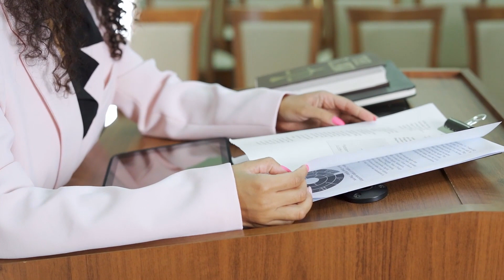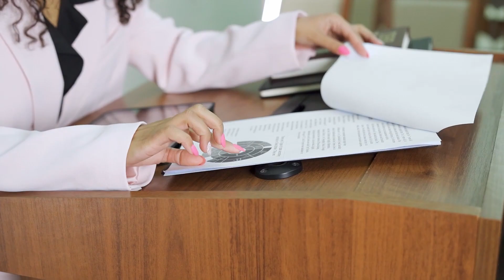Speech Relaxing music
Bla Bla speech